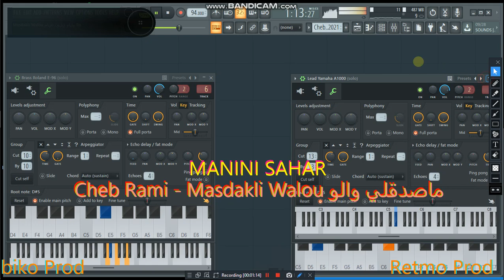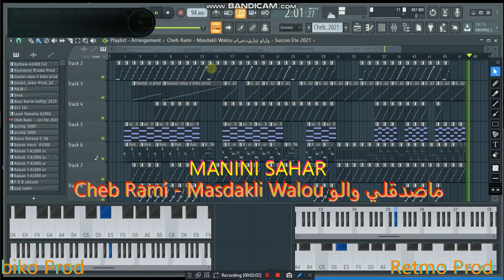Cheb Rami Masdakli Walou ماصدقلي والو imad Pianest 2021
ŘěŤmö RETMO
biko Production
Retmo Production
imad le pianiste
sasoki sghir Officiel

biko production music
(cocktail rai biko sahar music solo)
STUDIO ALDJAWHARA
instrumontal_stayl_manini_sahar_Live Solazur_2021
[INSTRUMENTAL] Dz 2021
Prod By : RETMO Production (imade pianest)
FREE Type Beat
imade le pianest
beats by : biko prod
MIDI Keyboard : imad
Caméra à bandicam app
Electro : piano
Studio Djawhara
Lyrics : cheb & rami
Arrangement : retmo prod
Directed by : didou piratage
Edited by: biko production
instrumental
Video time : 02:07
The original song الاغنية الاصلية :Cheb Rami - Masdakli Walou ماصدقلي والو - Succes Ete 2021 Edition Sable Dor

sasoki sghir Officiel ✔

I need support, friends
Please support us
احتاج الى دعم يا اصدقاء
ارجو منكم ان تدعمونا
Thank you  شكرا